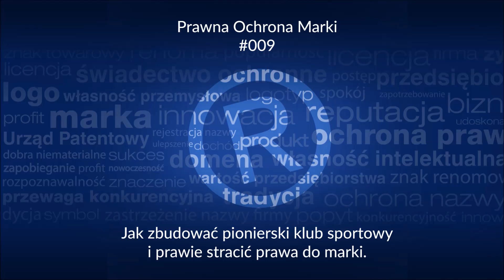#009 - Calistenics Academy - Jak założyć pionierski klub sportowy i prawie stracić prawa do marki.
W filmie poruszam następujące tematy:
Calistenics Academy, Kalistenika
Jak założyć klub sportowy
jak stracić prawa do marki
Jordan Ogorzelski podcast, podcasty
Kradzież pomysłu
Kradzież logo
Kradzież własności intelektualnej
Spór w sądzie o prawa
Mikołaj Lech
Kancelaria Prawna
Kancelaria Patentowa
ochrona patentowa
znaki towarowe blog
znak towarowy
R w kołku
rejestracja znaku towarowego
prawo, prawnik, startup

Dziś mam przyjemność zaprezentować drugi wywiad w moim podcaście. Moim rozmówcą jest Jordan Ogorzelski. Jordan jest właścicielem największej organizacji kalisteniki w Polsce - Calisthenics Academy. Co więcej sam jest również utytułowanym sportowcem.

Wygrał Eliminacje do Pucharu świata w Republice Południowej Afryki w 2014 r. To pozwoliło mu zakwalifikować się do Super Finału Pucharu Świata w Oslo. Tam uplasował się na 10 pozycji. W kolejnym roku Jordan Ogorzelski zajął najpierw 2 miejsce w eliminacjach w Dubaju by później zwyciężyć w Hong Kongu. Kiedy ponownie wziął udział w Super Finale Pucharu Świata w Moskwie otarł się o podium i zajął 5 miejsce.

Z Jordanem znamy się od ponad 5-ciu lat i miałem okazję obserwować jak rozwija się jego firma. Musze przyznać, że jest niezwykle inspirującym człowiekiem. Tą rozmowę chciałem odbyć już dawno. Cieszę się, że ostatecznie znaleźliśmy na to oboje czas. A sama rozmowa jest ciekawa nie tylko z powodu mojego rozmówcy. Jordan jest przedsiębiorcy, któremu próbowano ukraść markę. Markę, którą rozwijał już od kilku lat.

Szczegółów dowiesz się bezpośrednio z naszej rozmowy.

Przyjemnego słuchania :)

Mikołaj Lech
rzecznik patentowy